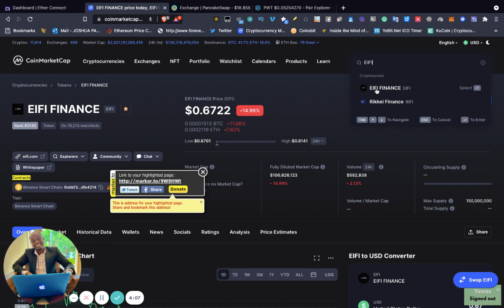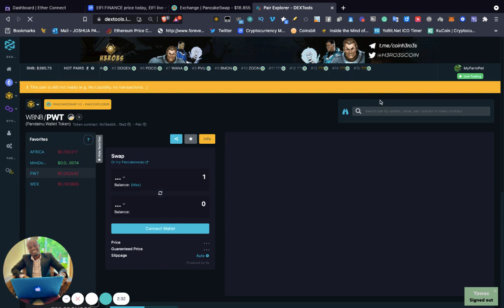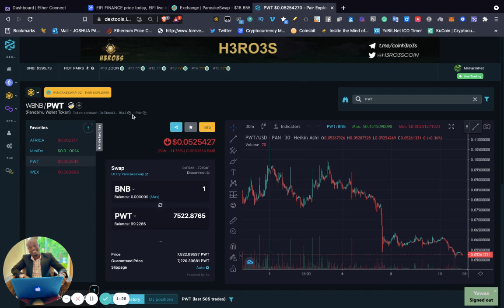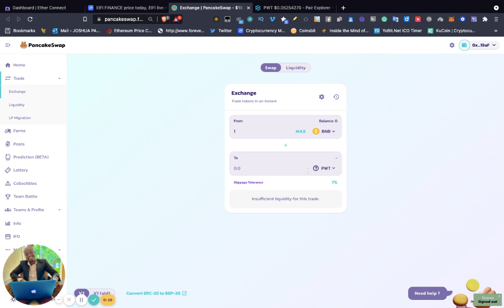EIFI FINANCE, | Contract Address Eifi | Pwt.